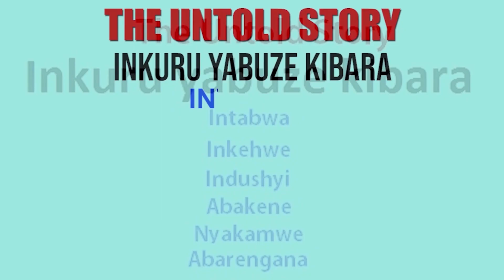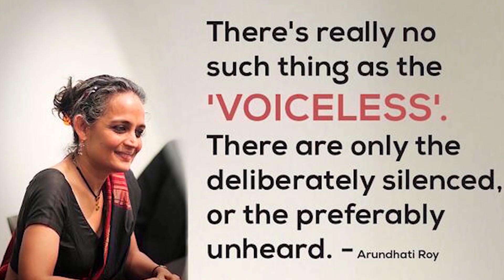Bannyahe Kangondo: Bikomeje kuba agatereranzamba / PART 4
Turabashimira kubana natwe.
Mbere na mbere UBUVUGIZI. Twibanda ku Butabera n'Uburenganzira bwa Muntu, n'imibereho Myiza y'Umuturage. Tukabinyuza mu nkuru zicukumbuye zikoze kinyamwuga.
Mwasiga igitekerezo cyangwa icyifuzo cyanyu kuri iyi video.